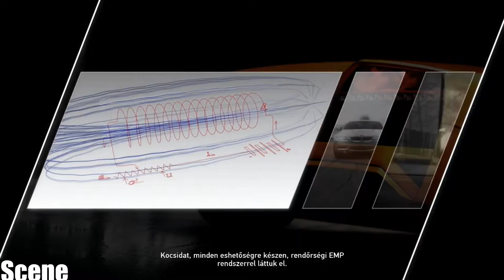Need For Speed Hot Pursuit PART2-BEAUTY AND THE BEASTS-(PC-1080p)2015 MOD